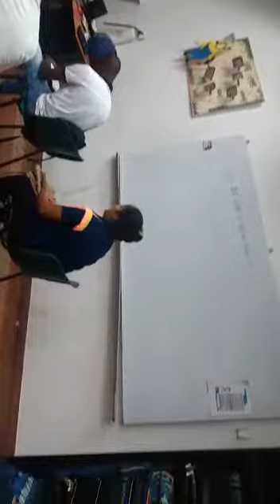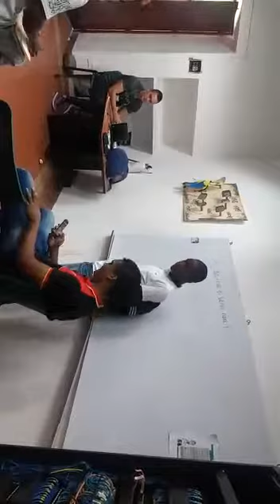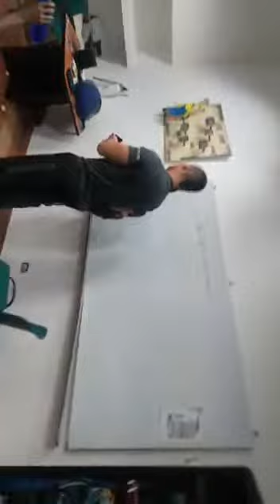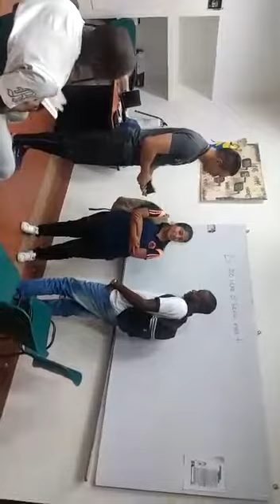Derecho a ser escuchado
Ginna Granda,Brayan Arboleda,Mayer Cordoba y Robert Betancourt